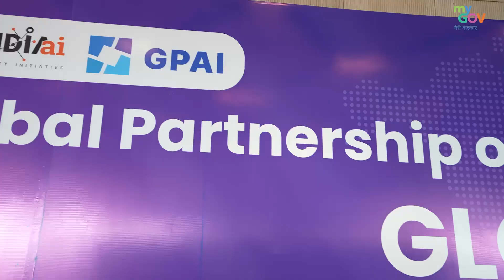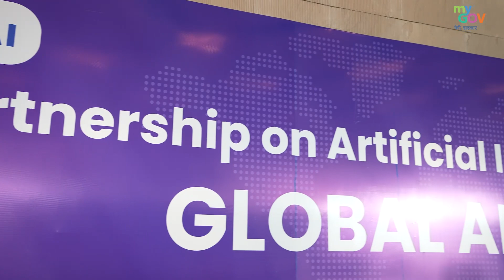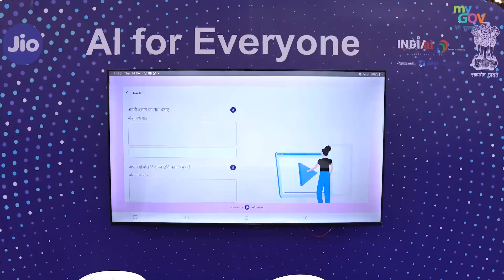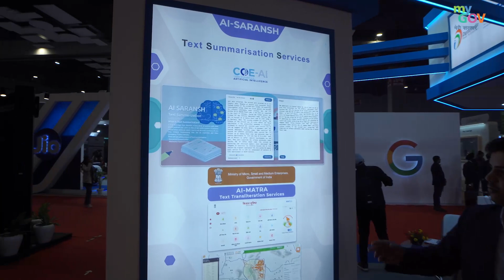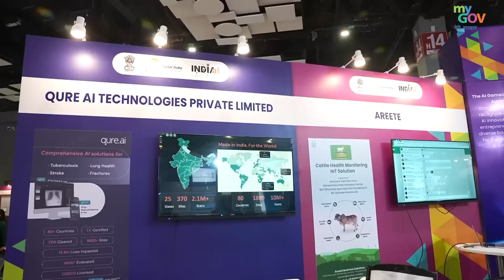India's AI Ascent: Unveiling PM Modi's Vision at GPAI Summit 2023 | Fridays@MyGov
Immerse yourself in the world of AI this Friday with MyGov!

Explore India's pivotal role in the global AI landscape as revealed by GPAI Head, Mr. Hiroshi Yoshida, and dive into insights from AI gurus Dr. Bhaskar & Srishti Srivastava. Tech visionary Vilas Dhar unveils India's AI blueprint for the future.

Join the FridayAtMyGov conversation on the Global Partnership on ArtificialIntelligence, and witness India's rise as a tech titan. Don't miss out on behind-the-scenes glimpses of India's young tech minds pushing the limits of AI.

This is your chance to be part of the dialogue shaping India's AI future.

00:33 - Unveiling India's Technological Capacity
00:53 - The Emergence of a Tech Titan: Leading the AI Revolution in India
01:28 - Initiating the FridayAtMyGov Global Partnership on Artificial Intelligence
01:43 - Exploration of AI Limits by India's Young Tech Experts and Researchers
01:57 - From Bharat to the Global Stage: Mr. Yoshida Discusses India's AI Brainpower
03:20 - India's Journey from Backbencher to Front-Runner in AI
06:59 - Delving into the Genetic Code of India's AI Revolution
07:29 - Unveiling India's AI Future: Vilas Dhar's Blueprint at GPAI 2023
08:33 - The Transformative Impact of India's AI Brew on the World